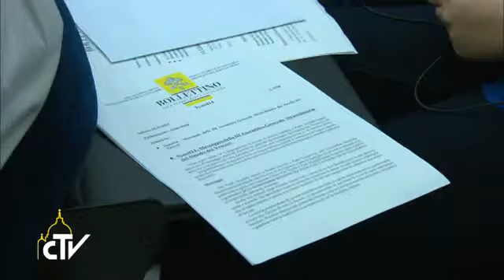Sinodo žinia šeimoms – paguoda ir padrąsinimas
Žinia viso pasaulio krikščioniškoms šeimoms, pašauktoms būti namų Bažnyčia. Vyskupų Sinodo apie šeimą baigiamoji žinia šeštadienį buvo pristatyta Vatikano spaudos salėje. Žinioje kalbama apie šviesą ir šešėlius šiuolaikinės šeimos gyvenime, - sakė pristatyme kalbėjęs vienas šio dokumento rengėjų kard. Gianfranco Ravasi. Santuokinė meilė susiduria su iššūkiais, kurie sukelia krizes; santuokai sužlugus ir užsimezgus naujiems santykiams, susikuria problemiškos ir sudėtingos situacijos. Taip pat reikia atsiminti ir kitus šeimų sunkumus: sergančius šeimos narius, nedarbą, migraciją, smurtą prieš moteris ir vaikus, taip pat ir smurtą tų, kurie turėtų vaikus saugoti. Žinia taip pat kreipiasi į vyriausybes ir ...